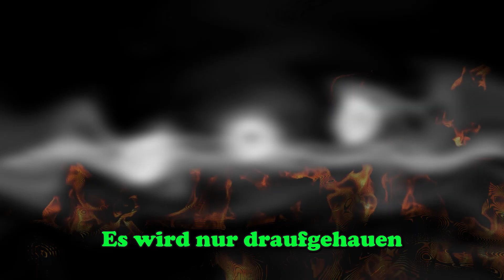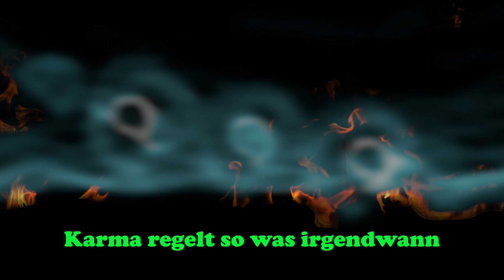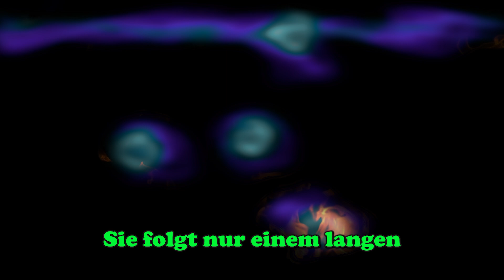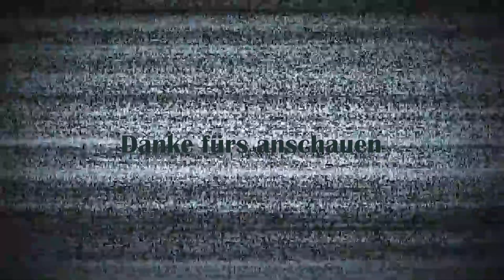Schade Deutschland! - ChaosAndy 2024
Zeit für einen neuen Song, der eigentlich keiner ist. Hintergrund ist ein Tag im Herbst und ein paar persönliche Gedanken zur Entwicklung des Landes im Laufe der letzten Jahrzehnte. Diese wollte ich nur mit euch teilen, solange man zumindest noch im musikalischen Bereich ein wenig künstlerische Freiheit besitzt.

Weitere Songs von mir findet ihr in der angezeigten Playlist am Ende des Videos